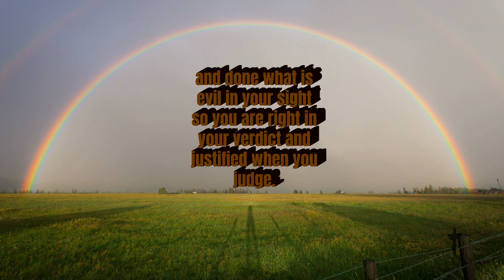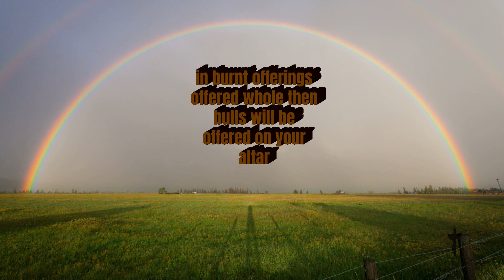Psalm 51; Have mercy on me, O God, according to your unfailing love;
Psalm 51
For the director of music. A psalm of David. When the prophet Nathan came to him after David had committed adultery with Bathsheba.
1 Have mercy on me, O God,
    according to your unfailing love;
according to your great compassion
    blot out my transgressions.
2 Wash away all my iniquity

3 For I know my transgressions,
    and my sin is always before me.
4 Against you, you only, have I sinned
    and done what is evil in your sight;
so you are right in your verdict
    and justified when you judge.
5 Surely I was sinful at birth,
    sinful from the time my mother conceived me.
6 Yet you desired faithfulness even in the womb;
    you taught me wisdom in that secret place.

7 Cleanse me with hyssop, and I will be clean;
    wash me, and I will be whiter than snow.
8 Let me hear joy and gladness;
    let the bones you have crushed rejoice.
9 Hide your face from my sins
    and blot out all my iniquity.

10 Create in me a pure heart, O God,
11 Do not cast me from your presence
    or take your Holy Spirit from me.
12 Restore to me the joy of your salvation
    and grant me a willing spirit, to sustain me.

13 Then I will teach transgressors your ways,
    so that sinners will turn back to you.
14 Deliver me from the guilt of bloodshed, O God,
    you who are God my Savior,
    and my tongue will sing of your righteousness.
15 Open my lips, Lord,
    and my mouth will declare your praise.
16 You do not delight in sacrifice, or I would bring it;
    you do not take pleasure in burnt offerings.
17 My sacrifice, O God, is[b] a broken spirit;
    a broken and contrite heart
    you, God, will not despise.

18 May it please you to prosper Zion,
    to build up the walls of Jerusalem.
19 Then you will delight in the sacrifices of the righteous,
    in burnt offerings offered whole;
    then bulls will be offered on your altar